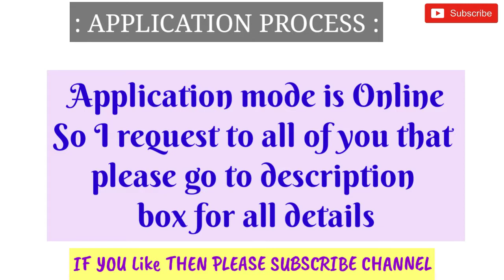HPCL Job | Government Job | Private Job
Hi guys!

Hindustan Petroleum Co. Ltd. 2018 Recruitment all details please Watch Video and stick to this channel and check latest Videos Government Job 2018 |Private company Job 2018| Latest job information| Sarkari Nakri 2018 Check my all latest videos subscribe my channel for watch more video and support this channel.

TO
MY CHANNEL AND WATCH LATEST GOVERNMENT JOB VIDEOS